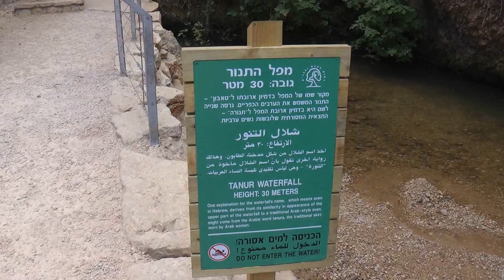Aun Falls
Falls Aun Galilejas north of Israel